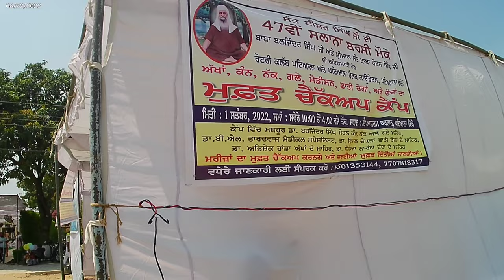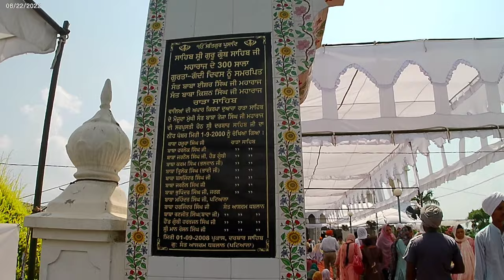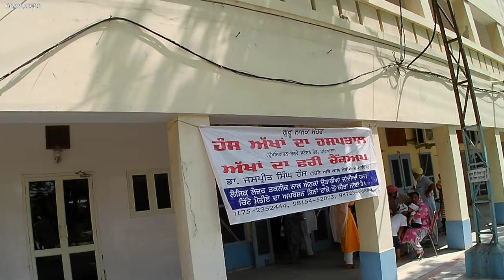47ਵੀ ਬਰਸੀ ਸੰਤ ਬਾਬਾ ਇਸਰ ਸਿੰਘ ਜੀ ਰਾੜੇ ਵਾਲੇ# ਪਿੰਡ ਧਬਲਾਨ ਜਿਲਾ ਪਟਿਆਲਾ#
47ਵੀ ਬਰਸੀ ਸੰਤ ਬਾਬਾ ਇਸਰ ਸਿੰਘ ਜੀ ਰਾੜੇ ਵਾਲੇ# ਪਿੰਡ ਧਬਲਾਨ ਜਿਲਾ ਪਟਿਆਲਾ#
your question..

ਗੁਰੂਦੁਆਰਾਸਾਹਿਬ ਖਹੂ ਸਾਹਿਬ🙏🙏#lucknow northeastindia flopyoutubercycle ride Paonta Sahib 430 km# punjab dev ghudda travel cycling river vlog ghuddasingh nature arabiansea maharashtra cyclevlog punjabivlog vlog vlogging cycletravel kokan ratnagiriPonta sahib up down#👈👈@jaggi752 blackpink#gurdwaragurdwara adisar sahibIn this video we are going to Chunar fort. It is situated on Varanasi-Prayagraj Highway. Distance from Varanasi and Mirzapur almost 30 kms. Chunar fort timming 7am to 5 pm. Fort is 2070 year old. British Punjab Queen Maharani Jind Kaur was here in prison. The British Resident, Sir Frederick Currie, described her as "the rallying point of rebellion" and exiled her from Punjab. She was taken to the Chunar Fort, about 45 km from Varanesi, and her jewellery was taken from her. A year later she escaped from the Chunar Fort, disguised as a servant, and travelled through 800 miles of forest to ask for sanctuary in Nepal. She arrived at Kathmandu on April 1849.gurudwara at amira kadal Le Kalgidhar Trust - Quelques faits sur Gurdwara Arisar Sahib Gurdwara Arisar Sahib Ji est situé à Barnala, Punjab Gurdwara Arisar Sahib Ji est situé à la périphérie du village Handiaya sur la route de liaison entre Mansa et Barnala. Ce Gurdwara Sahib Ji est lié au 9e maître sikh, Sri Guru Tegh Bahadur Sahib Ji. On dit qu'en traversant Handiaya, le cheval de Sri Guru Tegh Bahadur Sahib s'est arrêté tout d'un coup juste à l'extérieur des limites du village de Dhaula. Tout le monde a été surpris. Les villageois ont alors demandé à Guru Ji pourquoi le cheval ne bougbir ramgarhiaeait pas ? À cela, Guru Ji a dit que le cheval s'était arrêté parce qu'il avait senti du tabac, qui poussgurdwara kiratpur sahibait là-bas. À la suite de cet incident, le Gurdwara Sahib a été nommé Arisar Sahib Ji. Il y a six chambres avec des installations dans les locaux de Gurdwara. Chaque année, le Shaheedi Diwas de Sri Guru Tegh Bahadur Sahib Ji est organisé avec dévotion dans ce Gurdwara Sahib. Partagez et diffusez Naam Japo, Kirt Karo, Vand ChhakoA gurdwaraarisarsahib arisarsahib gurdwarasinpunjab guruteghbahadurji gurdwarasahib punjab sikhi sikhism0 sikhfaith | Facebookgurudwara anandpur sahibGurdwara Patal Puri - Ce Gurdwara est situé à Kiratpur dans le district de Rupnagar, au Pendjab. Il a été construit sur les rives de la rivière Sutlej et est situé de l'autre côté des voies ferrées. C'est l'endroit où de nombreux sikhs emmènent les cendres de leurs morts pour les immerger dans la rivière.Gurdwara Sri Bibangarh Sahib Kiratpurjs vlogs js namma veetu vlogsdr bhushan research labNishan Singh Australiadev kuraiwala